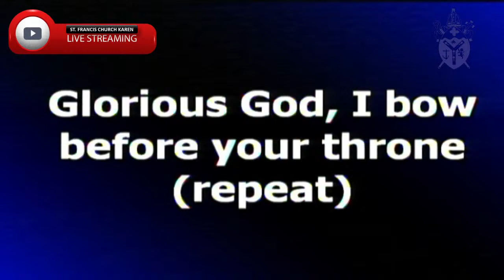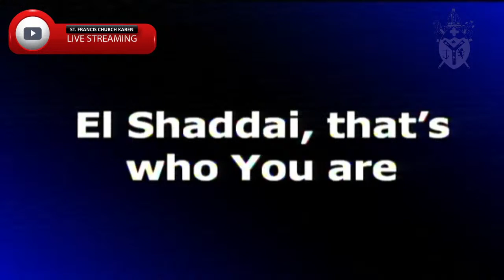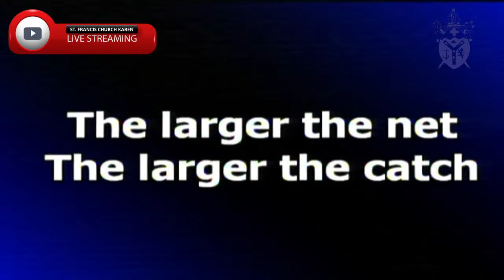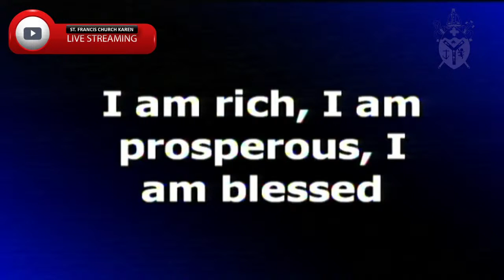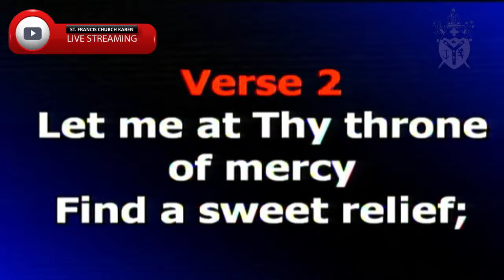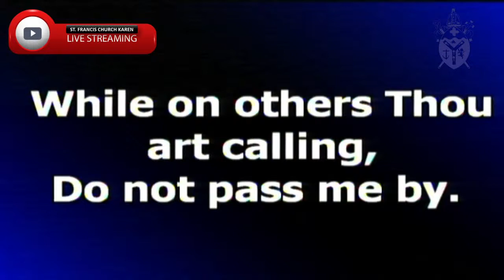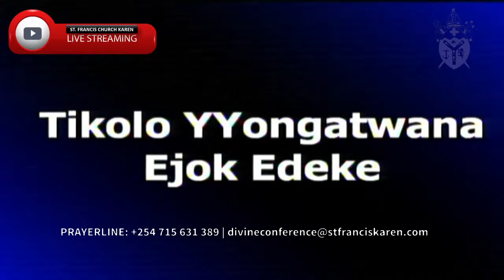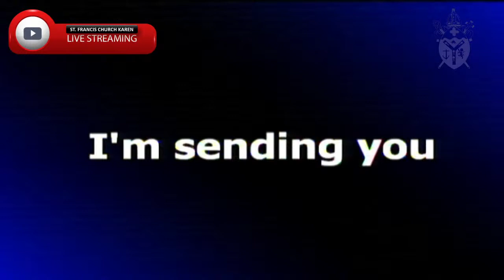Divine Conference LIVE: BIBLE EXPOSITION | Day 3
All Saint's' Cathedral Diocese Presents
Divine Conference 2020

Divine Conference Live Session
    Day 3 | Bible Exposition | 8th Nov 2020
THEME: Launching into the Deep
MAIN SPEAKER & BIBLE EXPOSITOR:
   The Most. Rev'd Dr. Jackson Ole Sapit
HOST: Ven. Joyce Kariuki
SPEAKERS: Dr. Peter Okaalet | Rev'd Lucas Owako
MODERATORS:
   Ven. Canon Simon Muoko
   Ven. Joyce Kariuki
PRAISE & WORSHIP: Divine Voices
St. Francis Karen Media Production